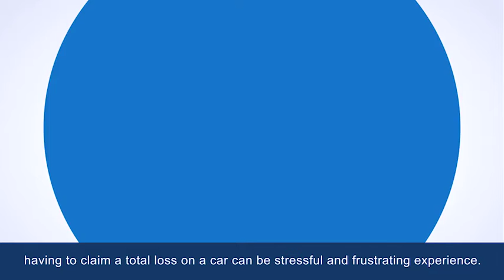GAP 90 sec 720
In this video from CUNA Mutual Group, find out what Guaranteed Asset Protection (GAP) is, who needs it, two situations when it really comes in handy for your new vehicle, and the benefits of having it.